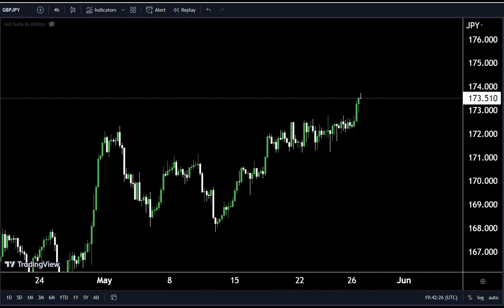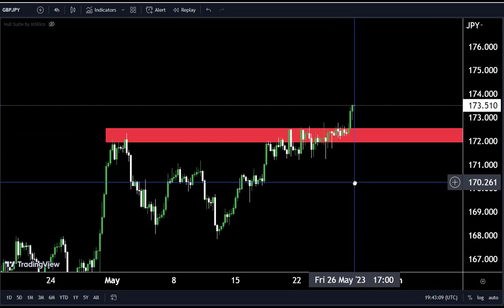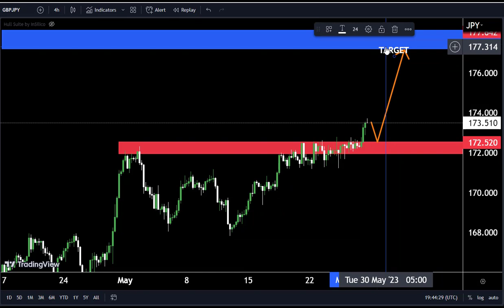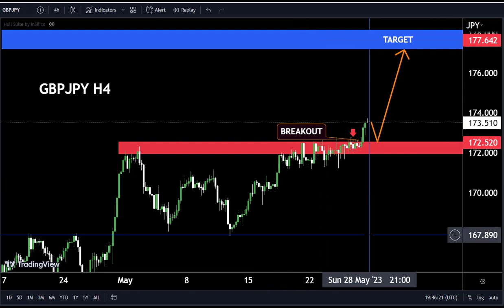GBPJPY Analysis Today | May 29.2023|GBPJPY FORECAST,GBPJPY Technical analysis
Hello Traders